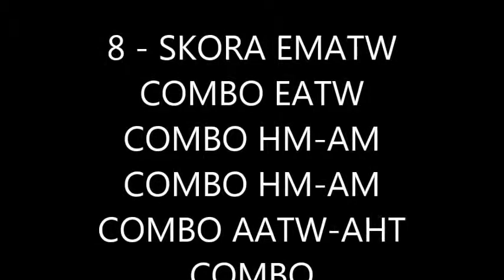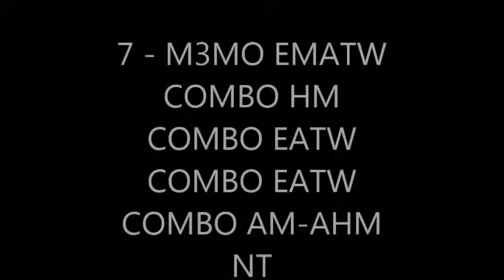my top 10 ematw combo